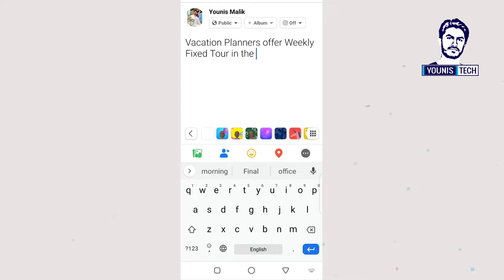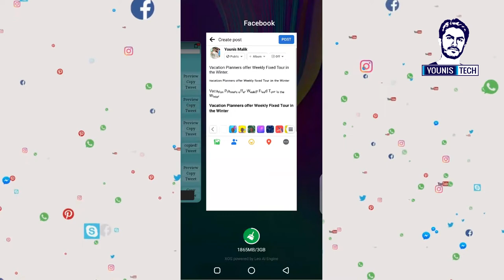Facebook Bold Text Generator | Yaytext bold | Younis Tech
Younis Tech is the channel which contains all new technology videos.

other Important videos are...